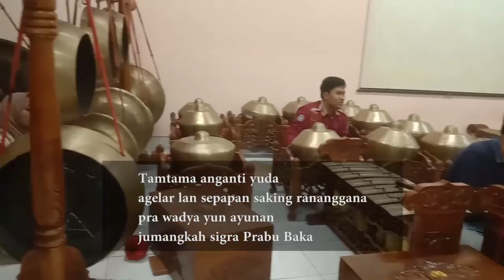Lagu Prabu Baka 3